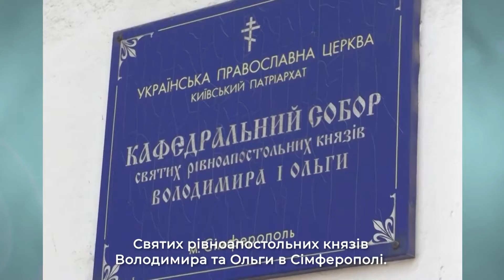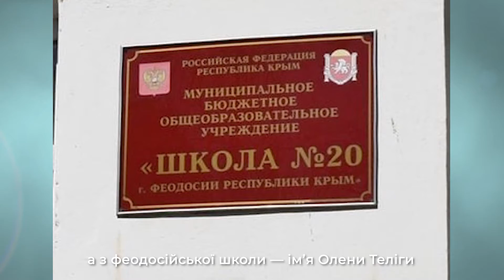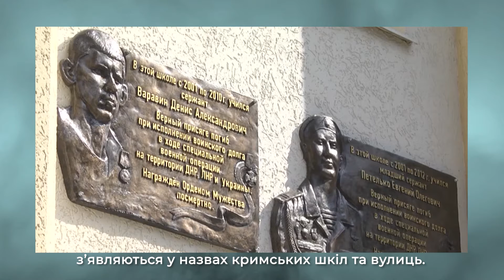Crimea Platform: Identity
Росія продовжує знищувати українську ідентичність в окупованому Криму, нищить пам'ять корінних народів. Під загрозою культурне надбання і все, що пов'язано з історією українського Криму та України.
Громаду Православної церкви України окупанти намагаються виселити, позбавляючи права на свободу віросповідання. Окупаційні адміністрації запроваджують пропагандистські військові уроки в кримських школах.
Ганебне, поступове знищення Бахчисарайського палацу окупанти маскують під так званими реставраційними роботами. Культурне стирання — ще один злочин який скоїла Росія і вона понесе за це відповідальність.

Russia continues to destroy Ukrainian identity in the occupied Crimea, destroys the memory of indigenous peoples. Cultural heritage and everything related to the history of the Ukrainian Crimea and Ukraine are under threat.
The occupiers are trying to evict the community of the Orthodox Church of Ukraine, depriving them of the right to freedom of religion. The occupation administrations introduce propaganda military lessons in Crimea schools.
The occupiers disguise the shameful, gradual destruction of the Bakhchisarai Palace under the so-called restoration works. Cultural erasure is another crime committed by Russia and it will bear responsibility for it.